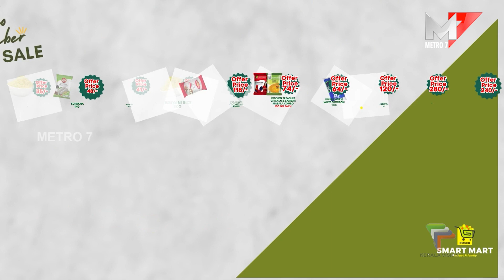വിദ്യാർത്ഥിയെ പാലാ പോലീസ് മർദ്ദിച്ചതായി പരാതി;Perumbavoor